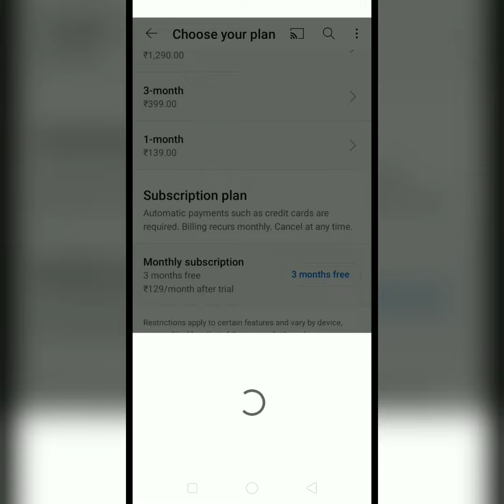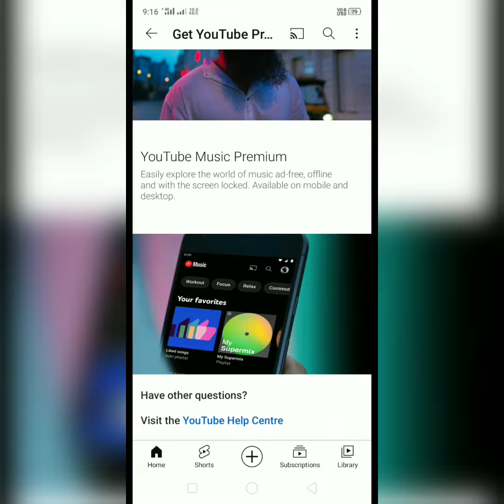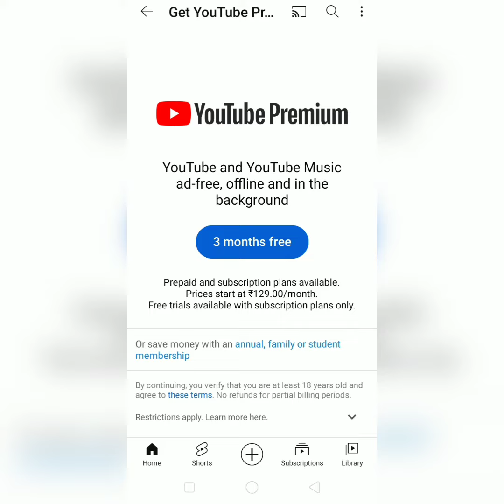Youtube Premium 3 Month Free Kaise Le 2023| Youtube Premium 3 Month Free लूट सको तो लूट लो जल्दी करो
youtube premium
youtube premium6 months free
how to get youtube premium free
youtube 3 months premium membership
youtube premium free 6 months